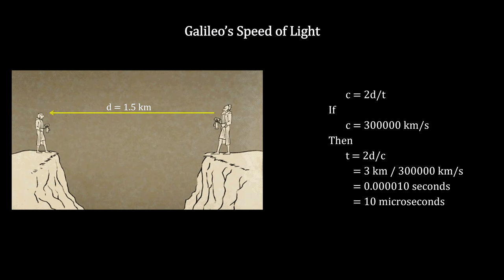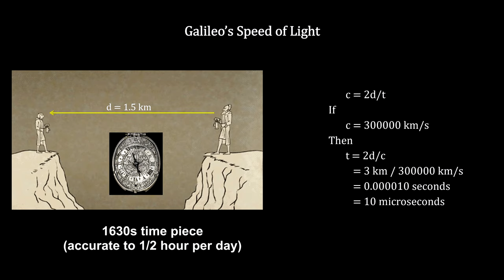Classroom Aid - Galileo's Speed of Light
Music free version -
Index -

In this segment of the “How Fast Is It” video book we cover the speed of light. We start with the slow-moving snail and work up through people, animals, birds, cars, aircraft and spaceships. Along the way we graph speeds on a space-time diagram. Following the history of land speed records, we cover the speed of sound and include its nature as a longitudinal wave and its speed in dry air and the sound barrier. We then cover the Galilean transformations for converting speeds from one reference frame to another. We increase the velocities to the point where we see light traveling at different speeds as far as the Galilean transformations are concerned. We then show how Galileo tried and failed to measure the speed of light; Roemer’s use of Jupiter’s moon Io; and then we show how Antonio Louis Fizeau did measure the speed of light. We’ll also cover Maxwell’s speed of light calculations; We then cover wave interference and the Michelson Interferometer. And using the interferometer, we cover the Michelson-Morley experiment that showed that the speed of light was a constant. We finish with a look at the two main modern ways for measuring the speed of light.

@00:00 Giachino Rossini - William Tell Overture; London Philharmonia Orchestra; from the album The London Philharmonic Collection: Light Classics 2009
@00:49 Beethoven – Symphony   No 7 Allegretto; Carlos Kleiber & Wiener Philharmoniker; from the album Beethoven: Symphonies Nos.5 & 7 1995
@12:08 Mozart – Violin Concerto No 5 Turkish II; Christian Altenburger, German; from the album 50 Must-Have Adagio Masterpieces 2013
@27:10 Joseph Haydn – Symphony No 98; Cappella Coloniensis; from the album 50 Must-Have Adagio Masterpieces 2013
@37:28 Chopin – Raindrops; from the album The Romantic World of Chopin's Piano, Vol. 3 2000